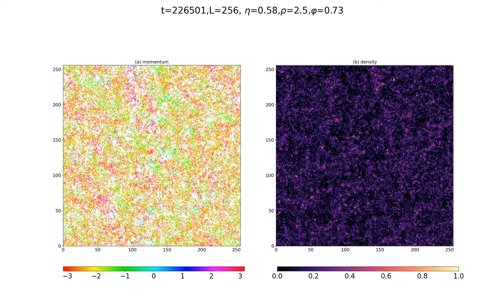Vicsek model with MAlthusian population dynamics- No bands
video uploaded for Leo Lopes-UFMG-physics department